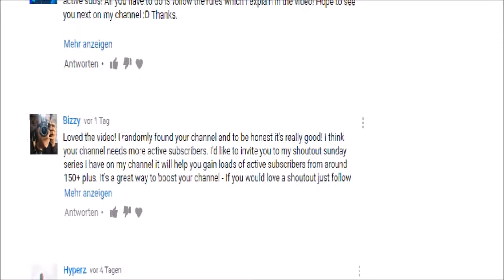Why YouTube, why? Stop this cancer.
Please.
Stop this.
Stop spaming the comments of every little YouTuber with this annoying Fandomrequests.
Stop beeing CancerTuber.

Current CancerTuber:
GottsTV
yungearthquake
Skivat
Top Shelf Sounds
heat1741
Bizzy
Hyperz
Vanessa C.
Dommel     Dommel     Dommel     Dommel
Hyrii | Minecraft Bedwars
(Kyrillian Symbols)
Vozarex
MoetionPlayz
GameplayerXD
(Kyrillian Symbols)
RobotNichs
Rewind Remix
VSE VT
EDISN
Heat
ReTune
ICICE Music

Why CancerTube, why?
Stop this cancer.

Wirklich???
WIRKLICH?!

Nothing of the music which isn´t made by me belongs to me.